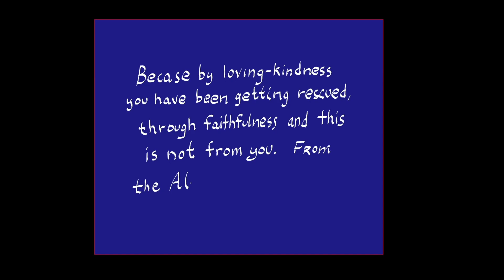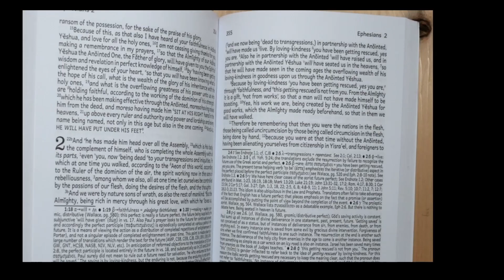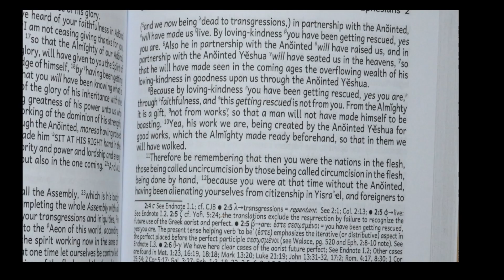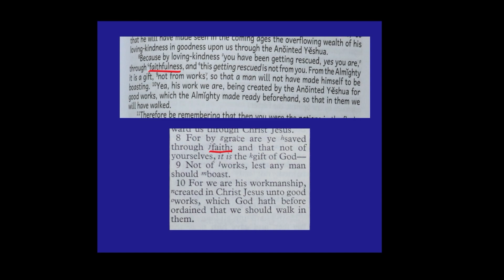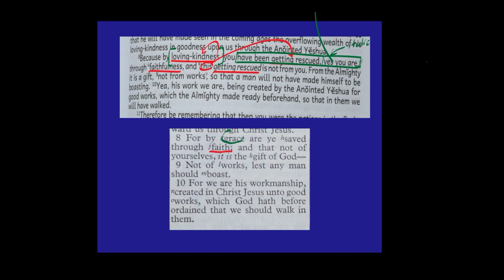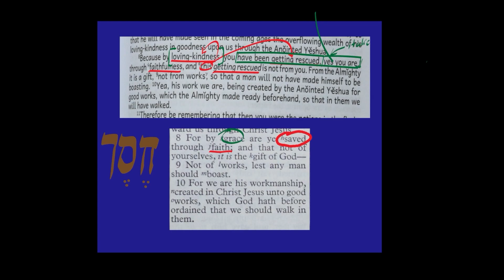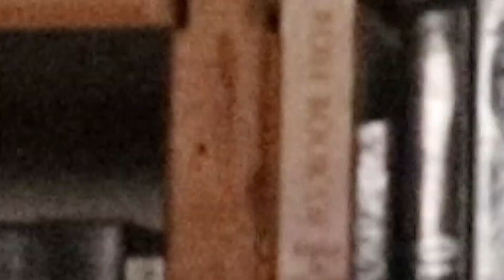What did Paul mean by works? Eph. 2:8-9